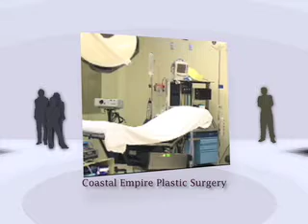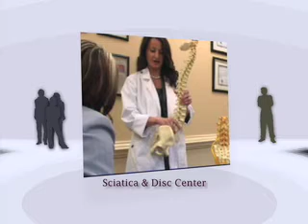Health & Wellness in the Coastal South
A unique network television opportunity in the southeastern Georgia and South Carolina region featuring our health and wellness talent in an effective way!  Premiering Sunday, October 11 on NBC after "Meet the Press".  You can tune into CNN and see Dr. Gupta but you can't actually visit him!  Now be introduced to our local talent, doctors, practitioners and services you can visit!